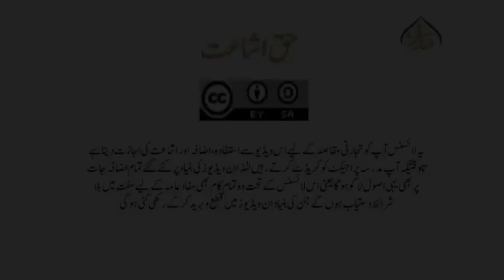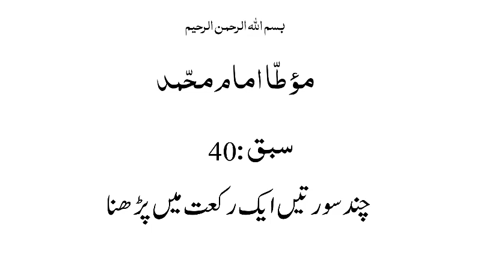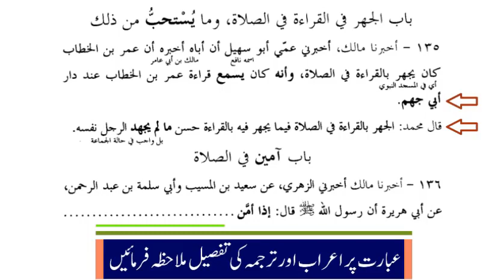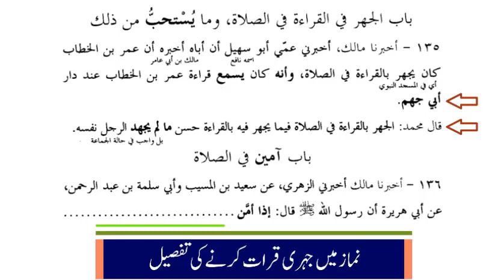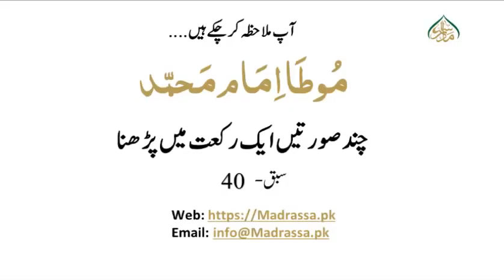موطاامام محمد، سبق:40 چند سورتیں ایک ہی رکعت میں پڑھنا /Maota Amam Muhammad Lesson:40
"madrassa lectures#online_dars_e_nizami wifaq_ul_madaris dars_e_nizami islamic_daroos hidaya sani Al Hidayah part۔۔۔ پیش خدمت ہے حدیث کی اہم کتاب کی ایک مشہور کتاب ""موطا امام محمد "" جسے آسان فہم انداز میں پیش کرنے کی کوشش کی گئی ہے، جو علماء و طلباء کے لئے یکساں مفید ہے۔۔۔"